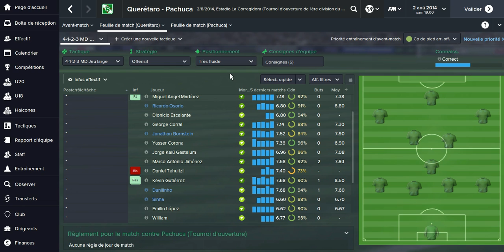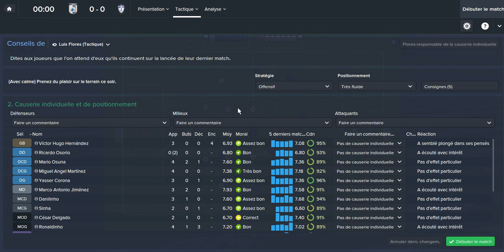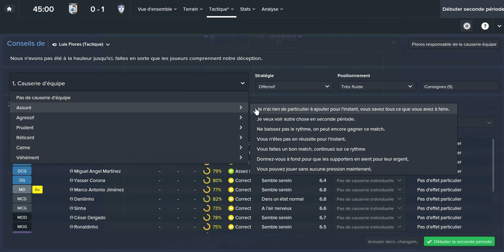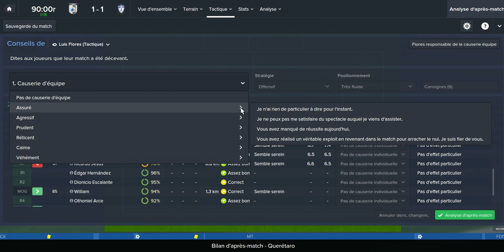FM15 : VOUS avez le pouvoir ! #3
3ème épisode de cette partie intéractive sur Football Manager 15 !

Vous allez décider du déroulement de cette partie !

Premier gros choc de la saison !

► N'hésitez pas à LIKER et/ou PARTAGER !

Salut à tous et bon visionnage !